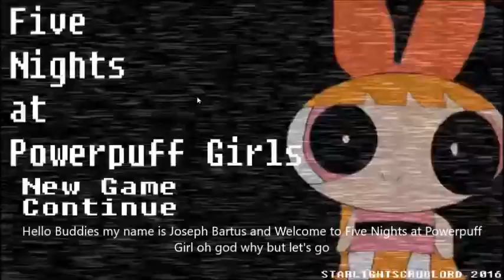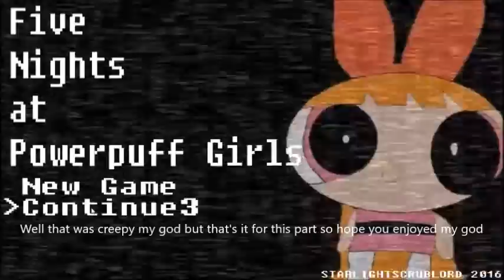WHAT HAPPEN TO MY CHILDHOOD | Five Nights at Powerpuff Girls - Part 1